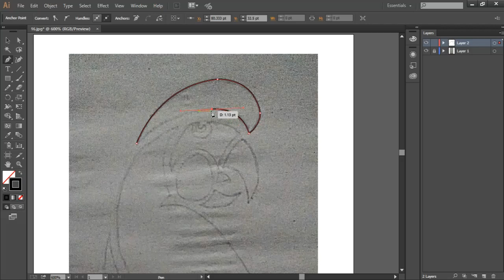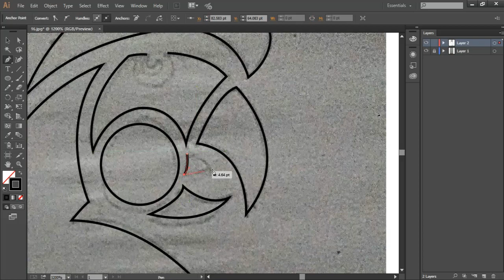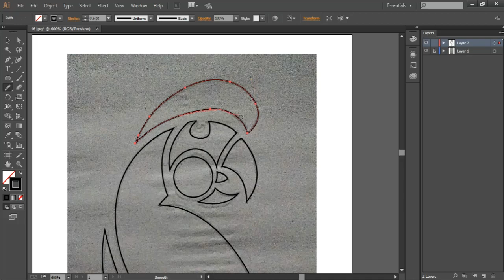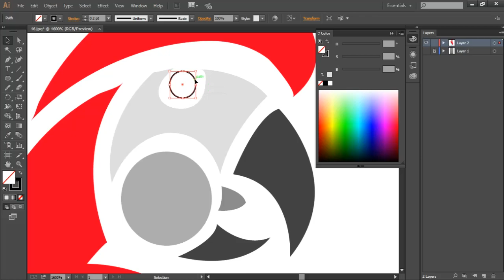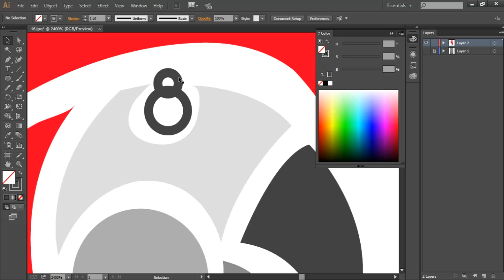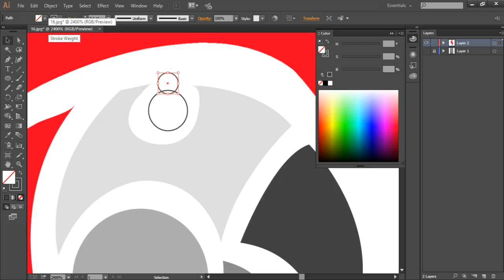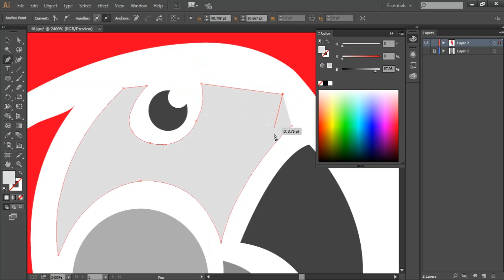Parrot design in Adobe Illustrator | Vector design | Design process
Parrot logo design by Timeless Graphics